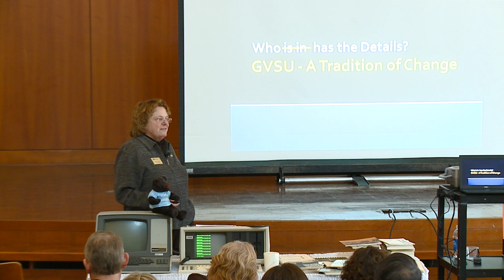Lynn M Blue - Arend D. Lubbers Award Recipient 2019